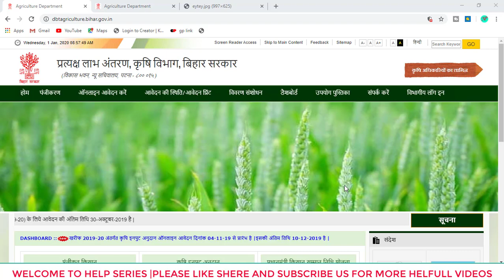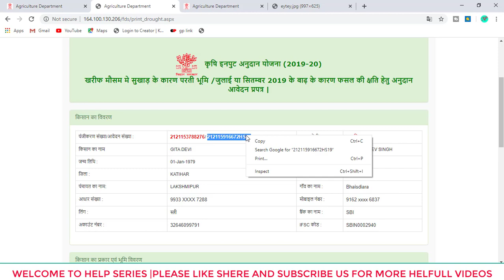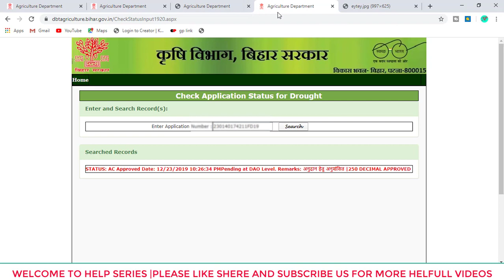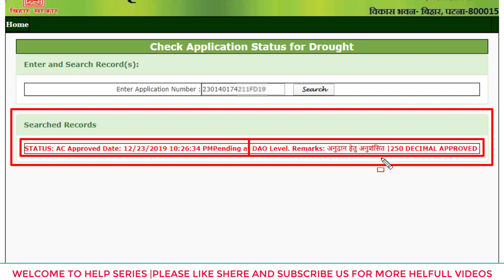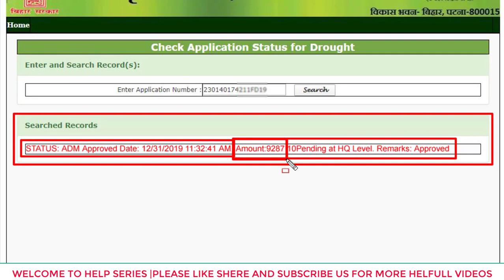Krishi input Subsidy Status | Krishi input Anudan status kaise dekhe | Sukha Grast input status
दोस्तों आज की वीडियो में हमने आपको बताया है कृषि इनपुट अनुदान आवेदन 2019 20 के तहत फ्रेंड्स यदि आपने बाढ़ सुखार अतिवृष्टि और वृष्टि के लिए आवेदन किया है तो फिर इसका स्टेटस देखने का लिंक लाइव कर दिया गया है आप लोग कृषि इनपुट अनुदान आवेदन का स्टेटस देख सकते हैं कि आपका पैसा आया अथवा नहीं आया और यदि नहीं आया तो आपका आवेदन रिजेक्ट हुआ है अथवा नहीं हुआ है साथियों आप लोग कृषि इनपुट अनुदान आवेदन 2019 20 की स्थिति ऊपर के दिए गए लिंक पर क्लिक करके देख सकते हैं

krishi input subsidy 2019
krishi input subsidy 2019 20
krishi input subsidy status online kaise check kare
krishi input subsidy status online check
how to check krishi input subsidy
how to check krishi input subsidy status step by step,krishi input subsidy status zone
krishi input subsidy status website
krishi input subsidy status whatsapp
krishi input subsidy status update,
krishi input subsidy status live